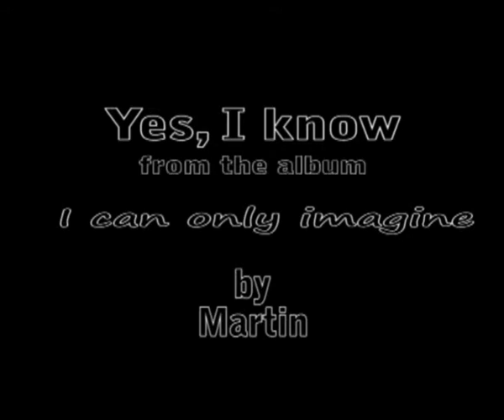Yes I know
jerimar001 Seventh song of Southern Gospel album I can only imagine by Martin